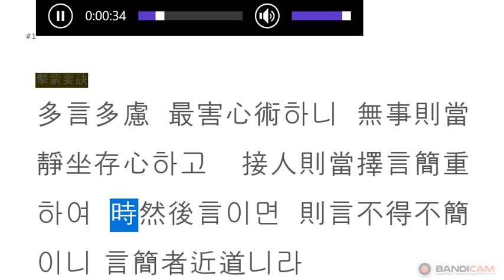격몽요결 : 지신장 08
言簡者近道
언간자근도